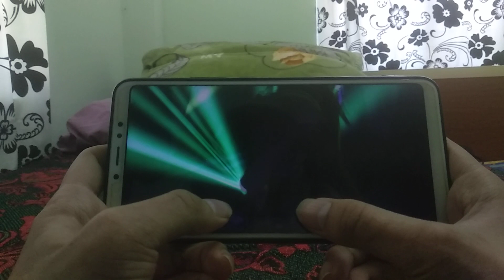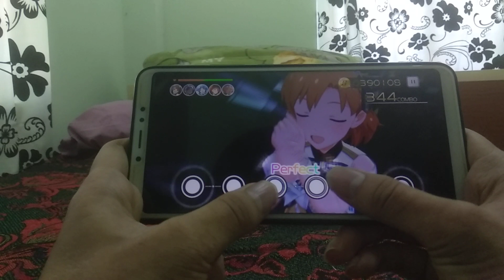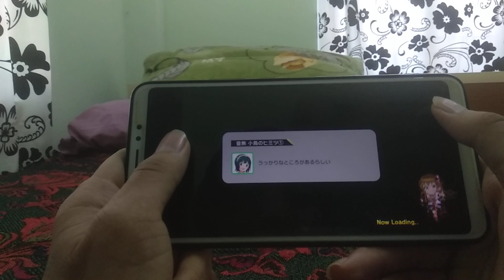Justice or Voice 6Mix FC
Thumbs only.
190% note speed.
Enlarged note size.
Wide target spacing.
Difficulty lv13.